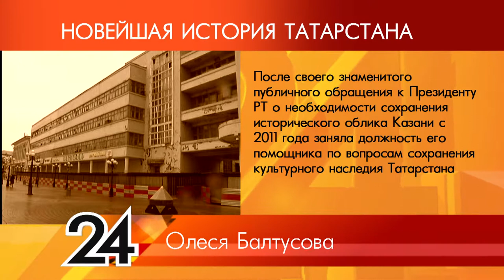ИСТОРИЯ ТАТАРСТАНА - Олеся Балтусова